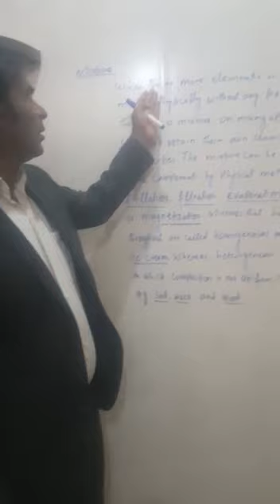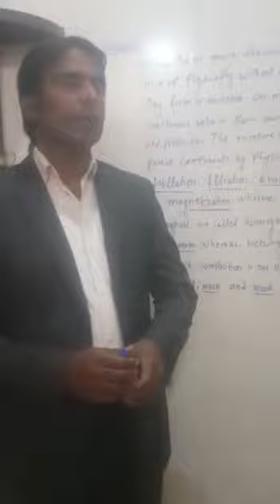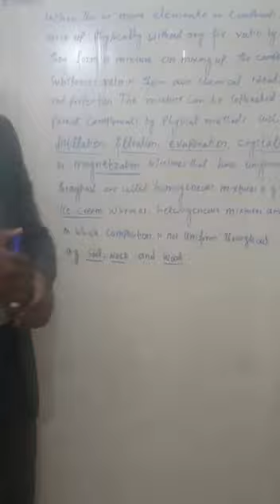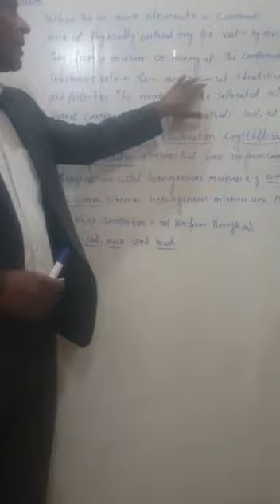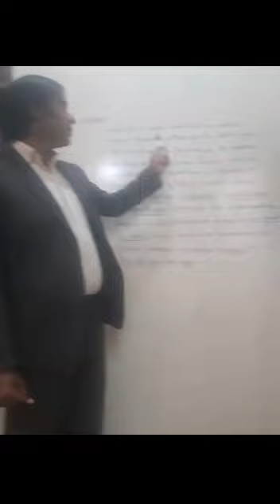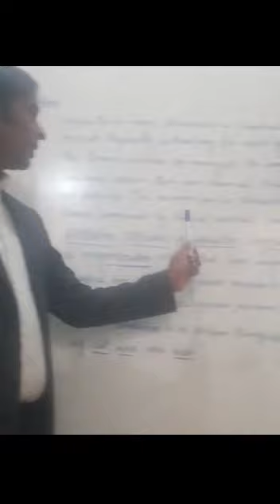Lecture of chemistry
Mixture  by Sir Sajjad  (ALiGarh H.S.S Kahror Pacca)